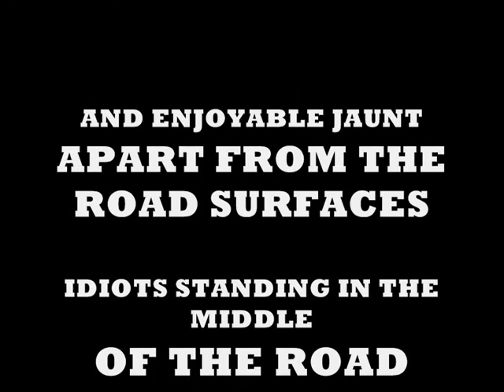A RIDE TO THE INDUSTRIAL ESTATE.wmv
a quick trip to the workshop to see john on the vn 1500